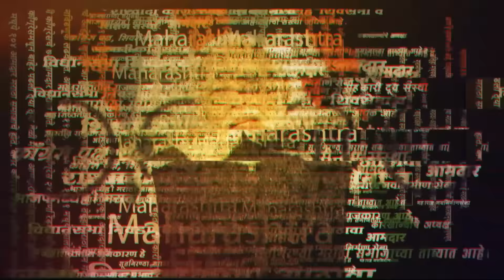शिंदेंच्या भाषणात महिलांचा गोंधळ, नेमकं काय घडलं ?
लाडकी बहीण योजनेच्या कार्यक्रमात गोंधळ झालेला बघायला मिळाला. मुख्यमंत्री शिंदेंच्या भाषणावेळी महिलांनी गोंधळ केला.